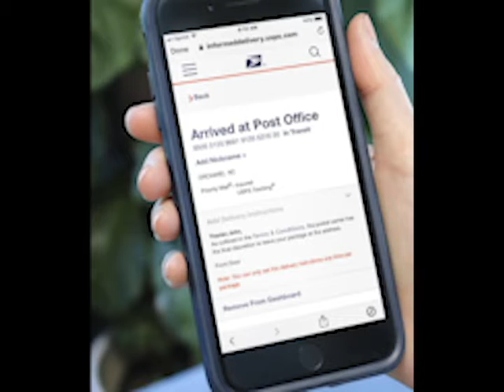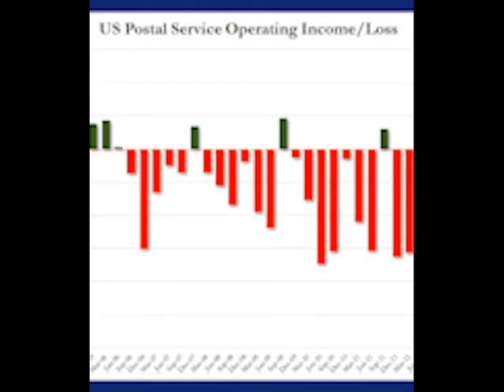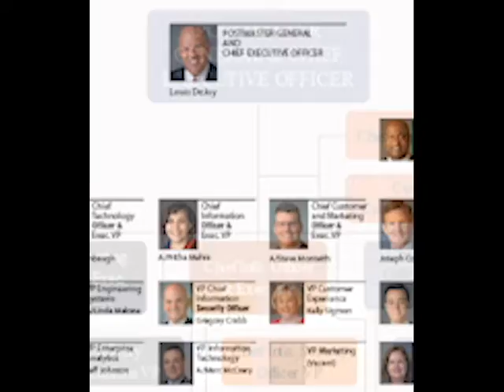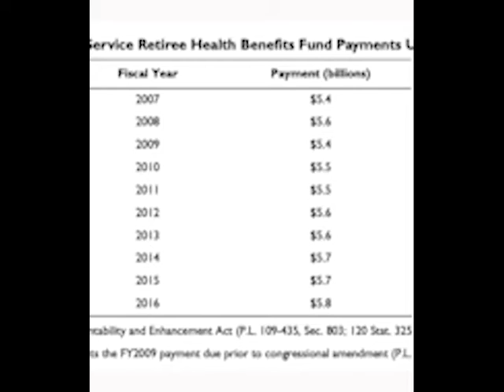USPS Presentation1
Recent school video explaining the issues of the U.S. Postal Service